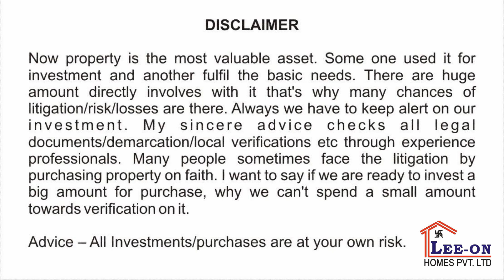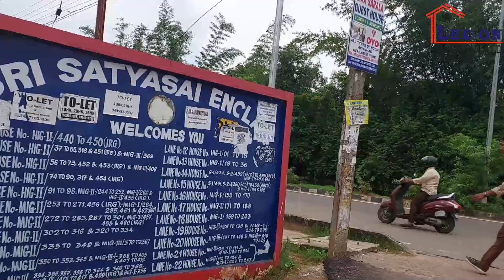Plot near AMRI Hospital ,Bhubaneswar.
In this video we have shared a  Gharabari plot Near Amri Hospital and close to Satya sai Enclave, Bhubaneswar.
Please go through the full video for location, dimension and price etc.